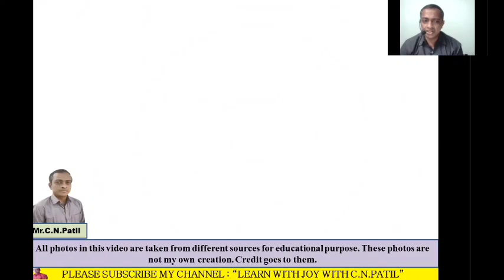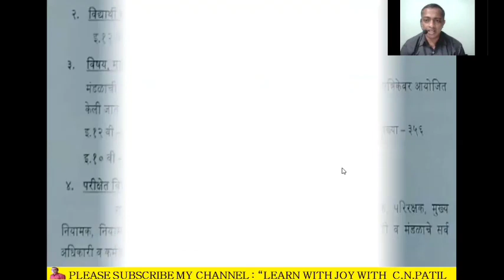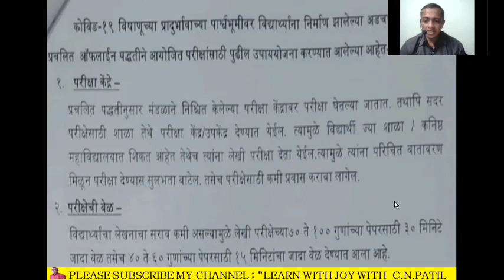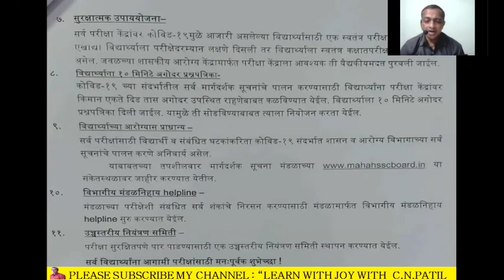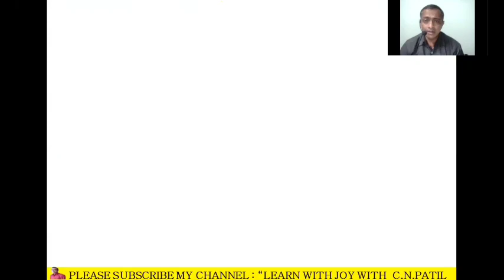शाळा/कॉलेज तिथे परीक्षा केंद्र 10 वी 12 वी बोर्ड परीक्षाबाबत निर्णय